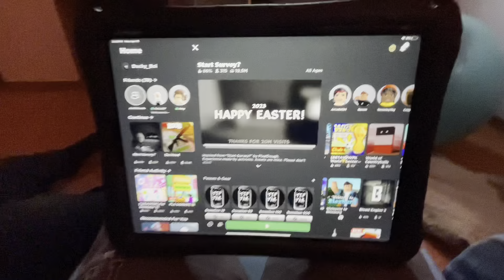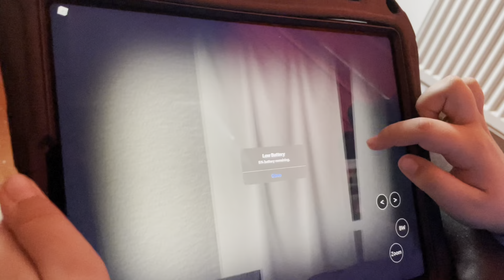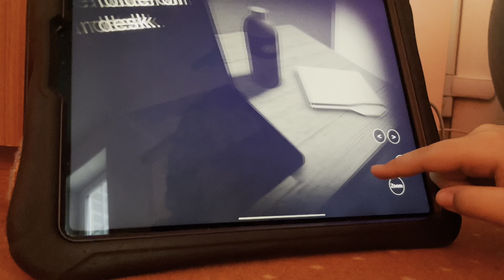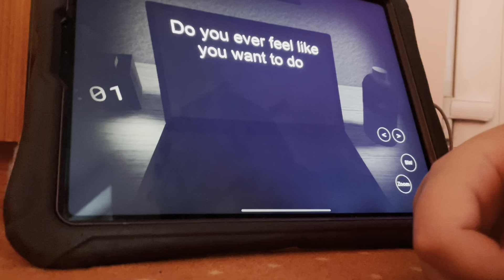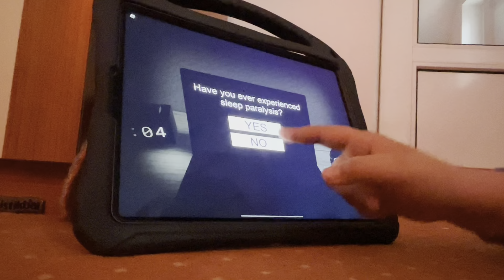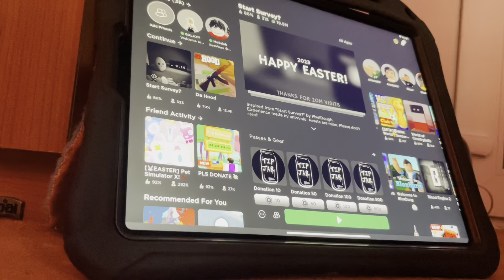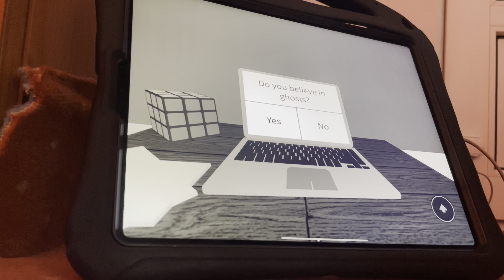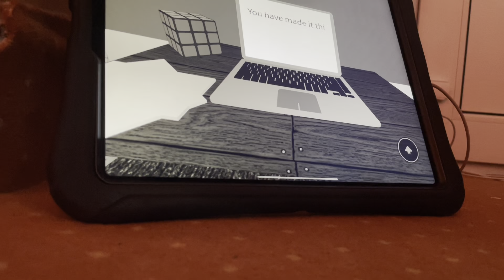Maxi and Blue played the Roblox survey…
They know our country!